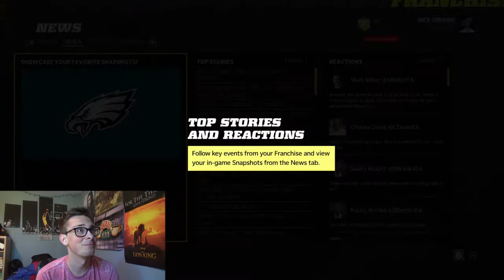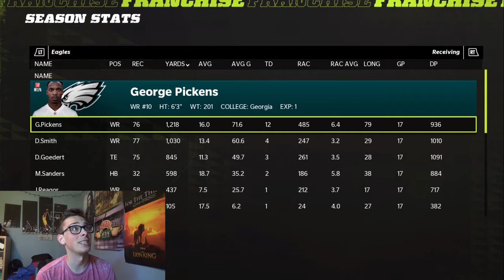The Philadelphia Eagles Trade For Gardner Minshew?? A Quarterback Controversy??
The Jaguars just sent Minshew to the Eagles. Can Minshew push for a starting role or will Hurts hang onto his job. We see what would happen if Minshew did take the reins.